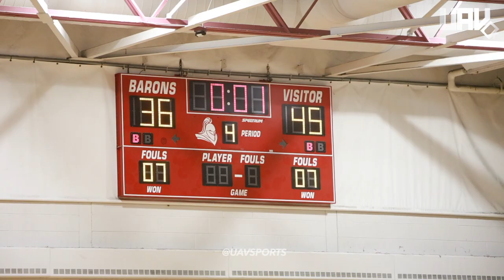Artrell Burt & Grissom is TOUGH! | Grissom vs Beer Highlights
Welcome to UAVsports 📺 home of some of the top athletes in the country, specializing in videography, photography, & editing, UAV is here to showcase the standard for sports video production.